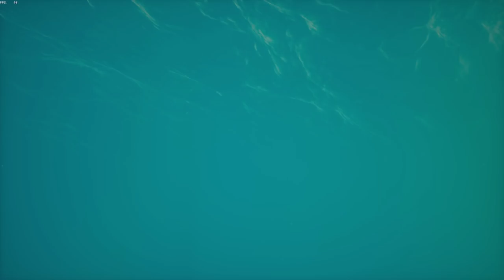The NEW 3 Man Ship - Teaming with 2 Other Groups vs SKELTEON PIRATES! (Sea of Thieves Part 5)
Welcome back to Sea of Thieves! Today we are taking on Skeleton ships in the NEW Cursed Sails update! Sea of thieves has been patching and adding a ton of new features into the game, such as this new cursed sails update and the skeleton ships! If you want more please let me know!